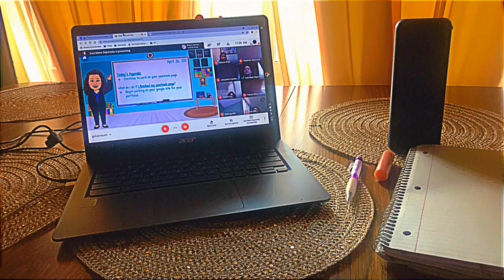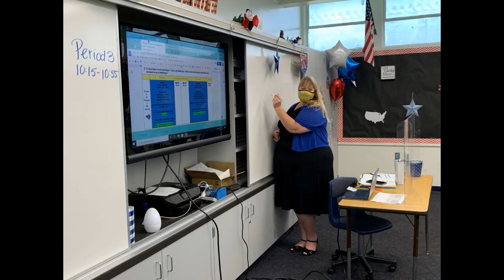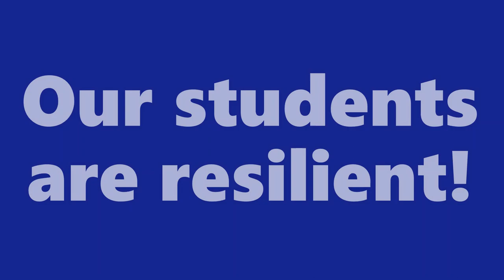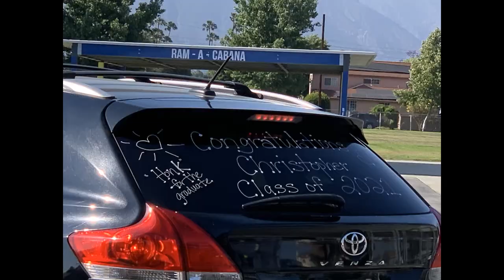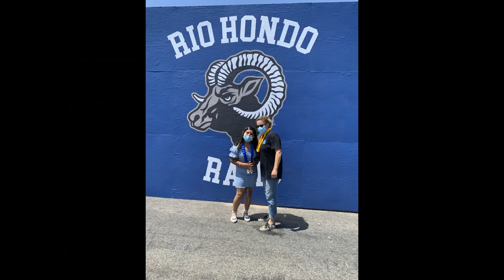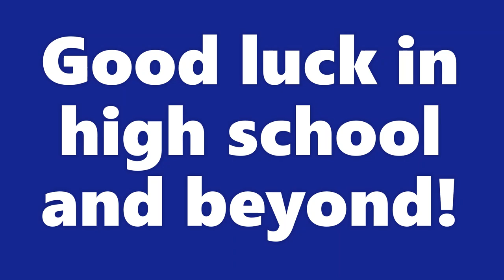Rio Hondo Class of 2021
This is a highlight video of our 8th grade school year 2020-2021.